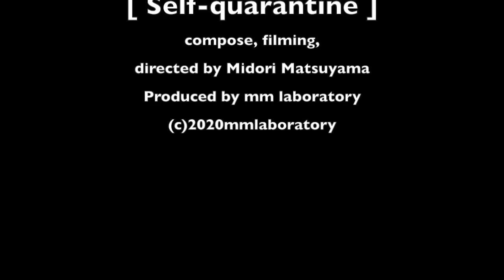Self-quarantine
compose, filming, directed by Midori Matsuyama
Produced by mm laboratory
(c)2020mmlaboratory